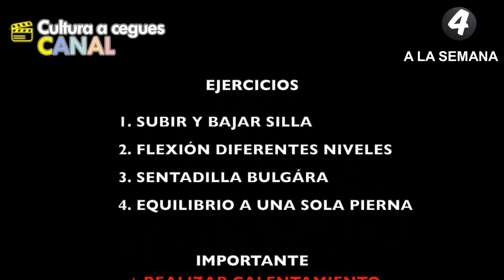4 a la Semana. Ejercicios de mantenimiento | Sesión 9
4SMN 4 a la semana es el nuevo programa que nuestro entrenador Xavi González os propone desde el canal Cultura a cegues. Ejercicios de mantenimiento para hacer desde casa. ¡No te pierdas nuestras entregas semanales!